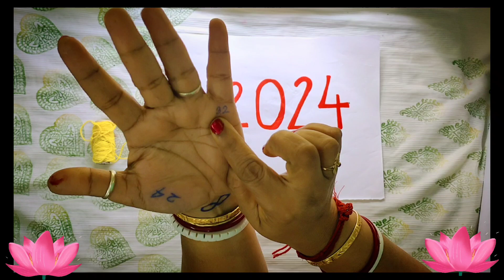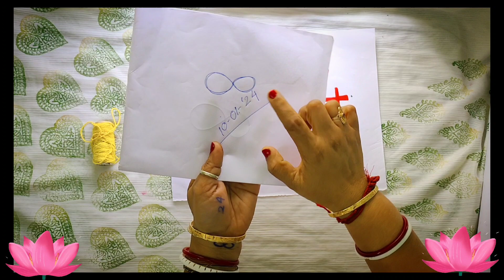2024 বদলে ফেলবে আপনার জীবন || অর্থ ও সৌভাগ্য সবই পাবেন || laxmi money #2024